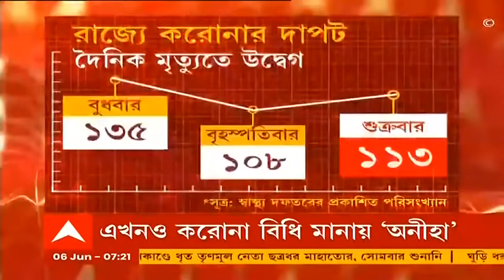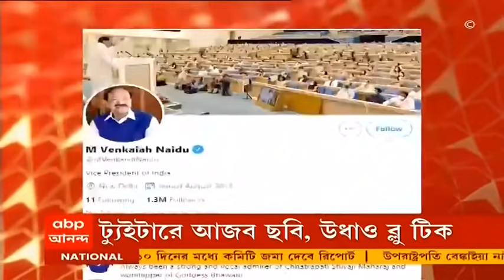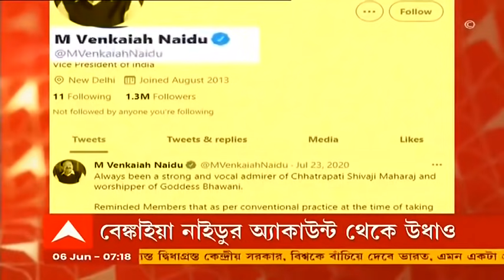Corona: মানুষকে সচেতন করতে চন্দননগরের পথে যমরাজ! মাস্ক পরালেন অসচেতনদের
কী দেশ, কী রাজ্য। দৈনিক সংক্রমণ খানিকটা কমলেও দৈনিক মৃত্যু যেন কিছুতেই কমছে না। দেশে প্রতিদিন কমবেশি তিন হাজার মানুষের মৃত্যু হচ্ছে। রাজ্যের সংখ্যাটা ১০০-এর বেশি। মৃত্যু মিছিল দেখতে দেখতে ক্লান্ত দেশবাসী। আর এই পরিস্থিতিতে হঠাৎ রাজপথে নেমে এলেন সাক্ষাৎ যম। তবে শমনের সমন নিয়ে নয়। মহামারীতে নিজের দুয়ারে কাঁটা দিতেই হুগলির চন্দননগরের পথে নেমেছেন যমরাজ।